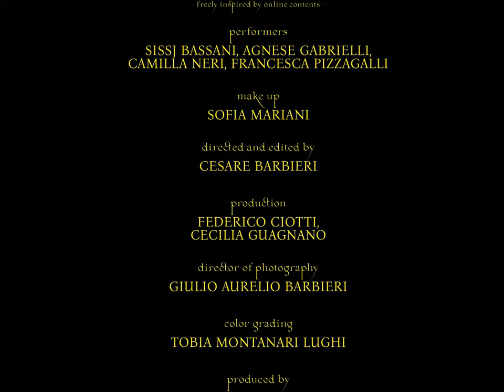2020 - Bremo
2020 - Bremo
A song by Bremo with a terrific performance by Parini Secondo
Progetto "Distanze" realizzato con il contributo di Progetto Giovani, Comune di Cesena e Aidoru. Prodotto da Vista Mare.
Art direction: Niccolò Mingolini, Sara Pizzinelli
Performers: Sissj Bassani, Agnese Gabrielli, Camilla Neri, Francesca Pizzigalli
Make up: Sofia Mariani
Director and editor: Cesare Barbieri
Production: Federico Ciotti per Vista Mare, Cecilia Guagnano per Approdi
Director of photography: Giulio Aurelio Barbieri
Color grading: Tobia Montanari Lughi
Service: LM cineservice di Leonardo Monti (Cesena), HORIZON (Forlì)
Thanks to: Associazione Studentesca Sprite